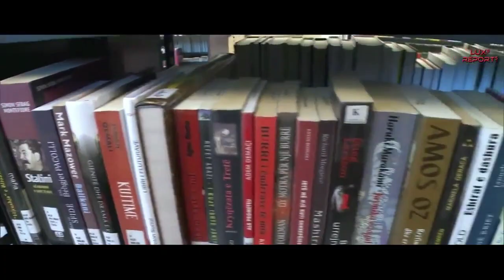दुनिया की सबसे "LUXURIOUS" जेल । Top 10 Most Luxurious PRISONS In The World. [ HINDI ]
When you think of prison, I bet your thoughts are dominated by images of iron bars, dark hallways, sub-par food and general overall dismay in the air. But what if I told you not all prisons look like that. In fact there are some around the world that, despite being legit prisons, are the exact opposite of what I just described.
Here are some of the world's most comfortable prisons - institutions that have changed how we look at correctional facilities.